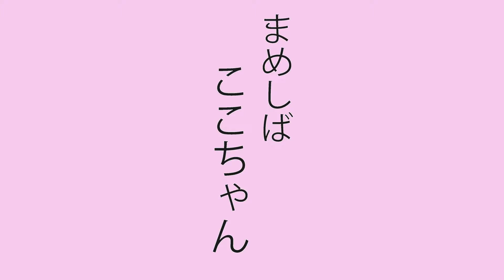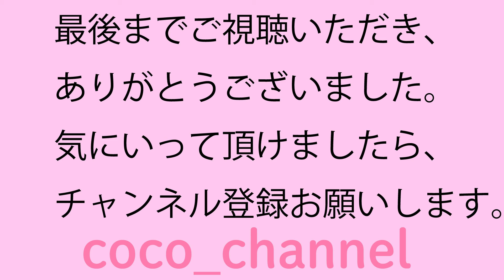【豆柴ここちゃん】走るごはんタイム(w)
夏バテ気味のここちゃん。
最近はごはんをあまり食べないのですが、ドッグフードを投げてあげると喜んで食べます。
くるりと回ったり、走ったりしながら楽しいごはんタイムです。
良かったら見てあげてください。